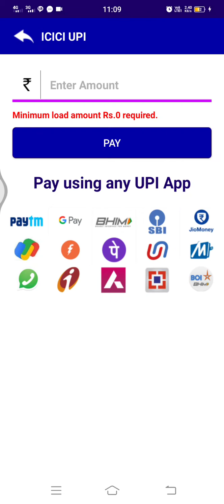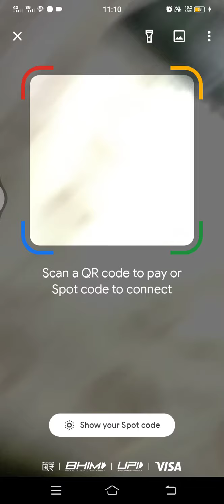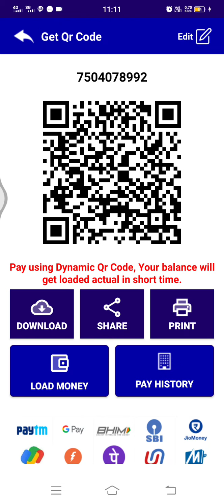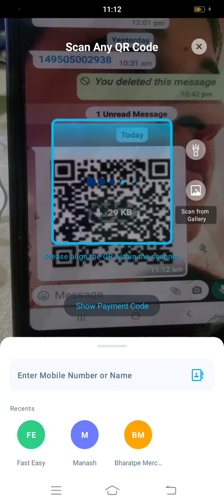SCAN & PAY FastEasy B2B Recharge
SCAN & PAY FastEasyB2B Recharge